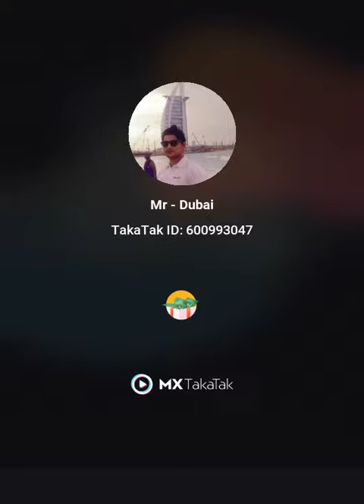September 19, 2021